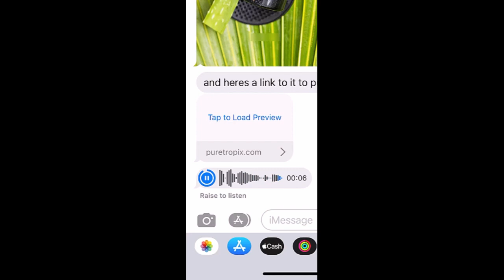Taijuan Exposes Methods To Make More Money Than Spiritual Word & Shaderoom On An IG Page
Shoutout Page King and marketing genius explains how to get money online.

Follow the RevengeOTN Team.

Business Pages.